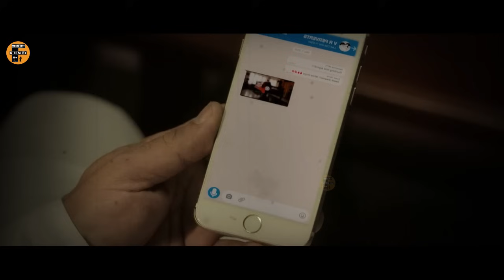ஊழலை மறைக்க கற்பழிக்கப்பட்ட பெண் பரபரப்பான முடிவு -Movie explained in tamil voiceover -a film by